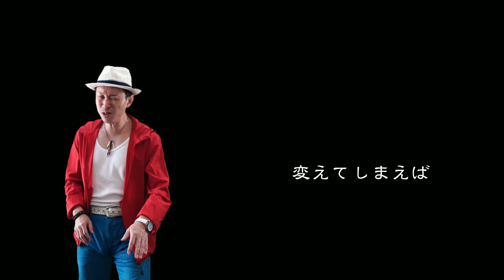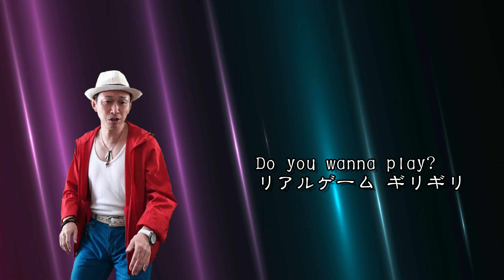Ado「新時代 (ウタ from ONE PIECE FILM RED)」をもっちーが歌ってみた。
もっちーが歌ってみた。シリーズ。

今回は映画『ONE PIECE FILM RED』の主題歌でもある
Ado「新時代 (ウタ from ONE PIECE FILM RED)」を歌ってみました！

今最も勢いのあるアーティストが最も勢いのあるアニメとコラボ！
これは歌うしかないでしょう！！

今どきならではの疾走感がたまりません！！

ぜひ聴いて欲しいです！

今回の伴奏は
TMGさんからお借りしました！

他にも素晴らしい楽曲ありますので
是非とも覗いてみてほしいです！！